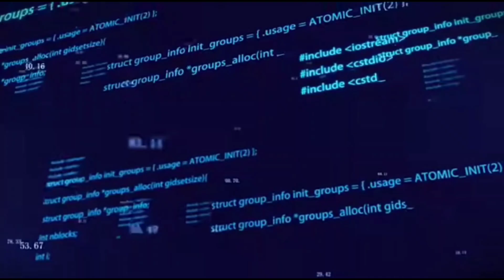Watch Elon Musk’s Groundbreaking Super Sonic Space Jet Reveal!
Elon Musk Unveils Revolutionary Super Sonic Space Jet!”
“Elon Musk’s New Super Sonic Space Jet: The Future of Travel?”
“Breaking News: Elon Musk Reveals Super Sonic Space Jet!”
“Elon Musk’s Super Sonic Space Jet: Redefining Air and Space Travel”

Elon Musk has just unveiled his most ambitious project yet—a Super Sonic Space Jet that promises to revolutionize air travel and space exploration!  In this groundbreaking reveal, Musk showcases the cutting-edge technology behind his new jet, capable of reaching unprecedented speeds and altitudes. Imagine traveling anywhere on Earth in under an hour or launching directly into space! This revolutionary spacecraft combines speed, efficiency, and sustainability in ways we've never seen before. Could this be the future of global travel? Watch now as we dive into the specs, design, and mind-blowing features of Elon Musk's latest invention!

Don't miss out on this incredible reveal!